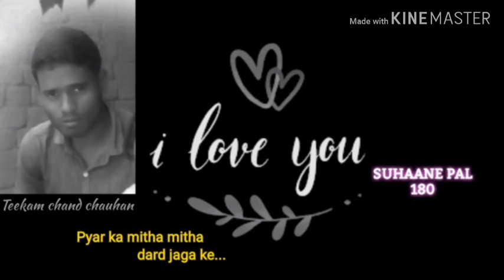Pyar ka mitha mitha dard